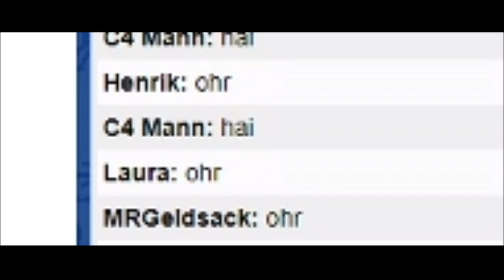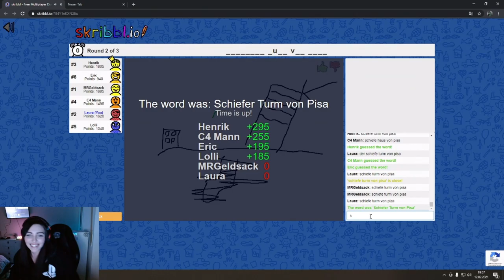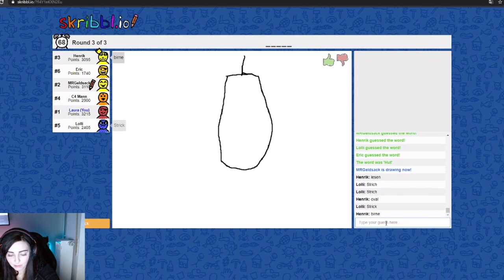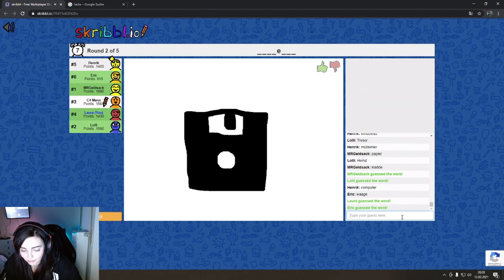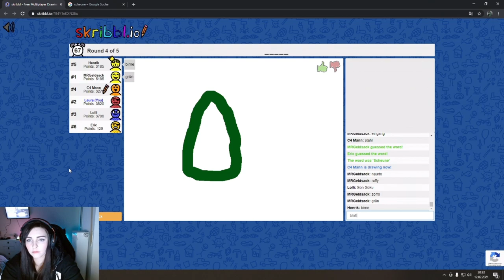Hack in Skribbl.io?! LOST! | Lachanfall unter Legasthenikern 😂😂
Hier seht ihr das erste Best Of aus unserer Skribble.io Wochenend- Partie. Das Wort Blatt wurde ausdrücklich nicht gehackt!!! Es war kein Skribble.io Hack!
Habt ihr Lust auf mehr solcher Videos? Falls Ihr Anregungen oder Gameplay- Wünsche habt, könnt ihr mir diese in den Kommentaren hinterlassen. Ihr könnt mich auch gern auf Twitch besuchen, ich freue mich über jeden Zuschauer :D ...